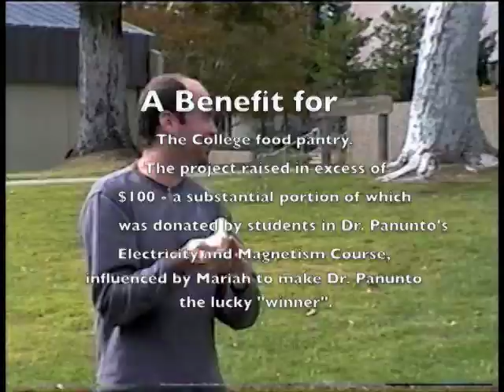It's pie time for physics.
A fundraising benefit in the science department led to a pie in the face for an instructor from a student. Physics wins again.